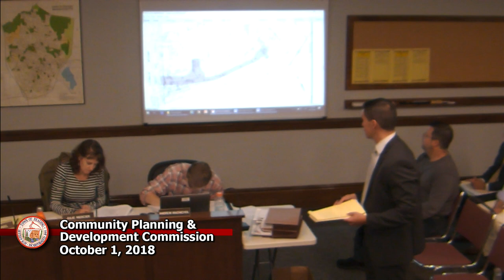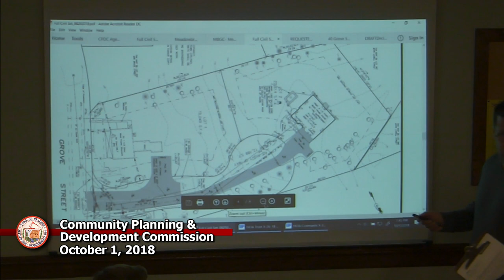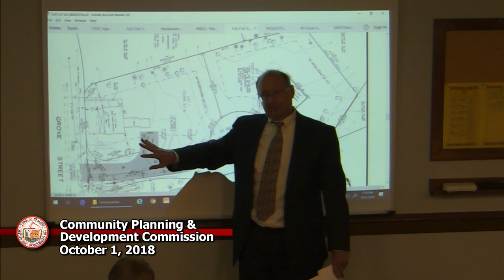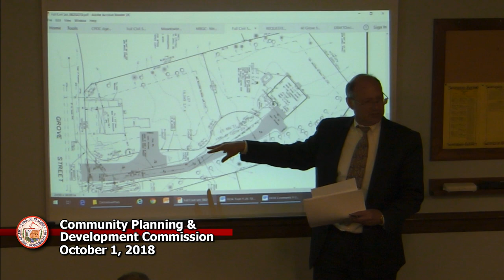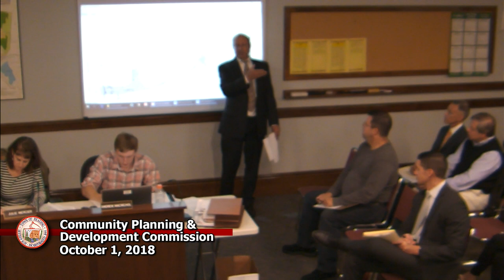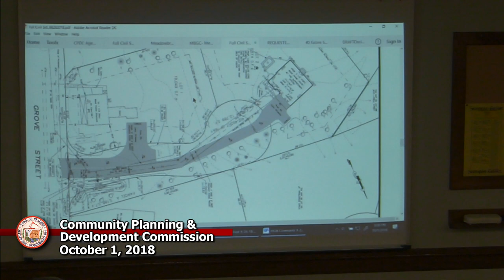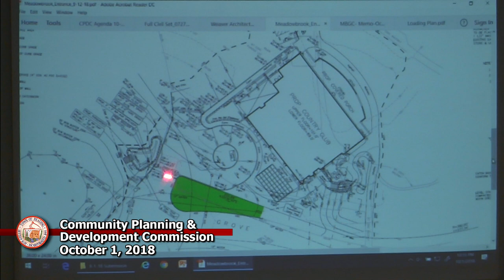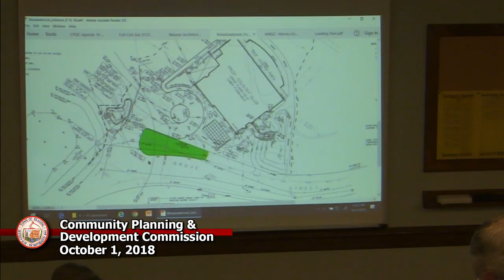CPDC 10-1-2018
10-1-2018